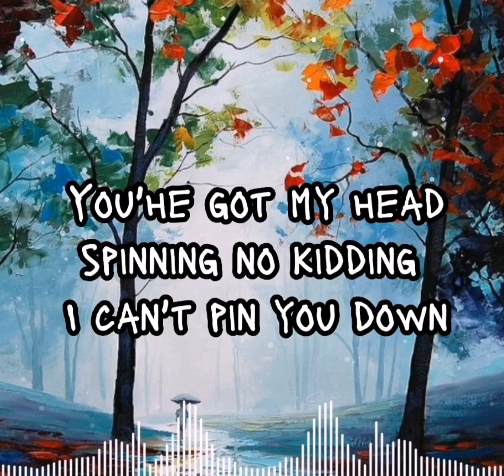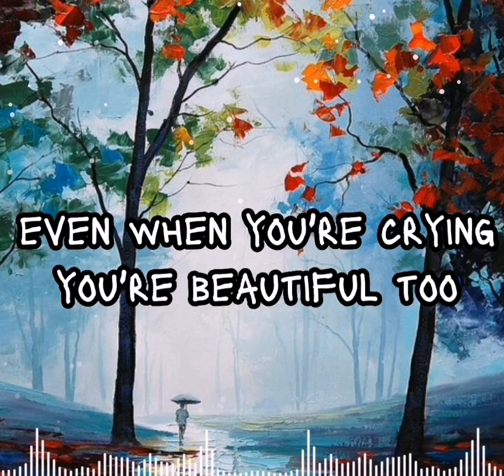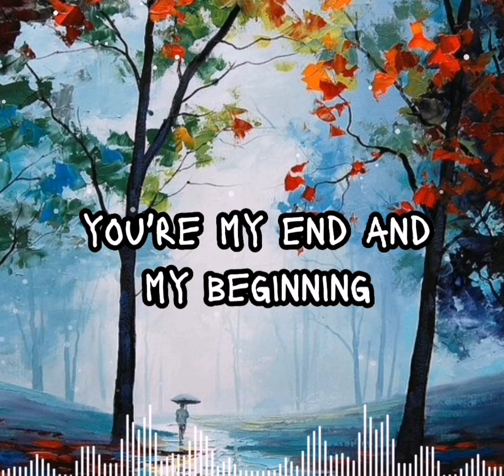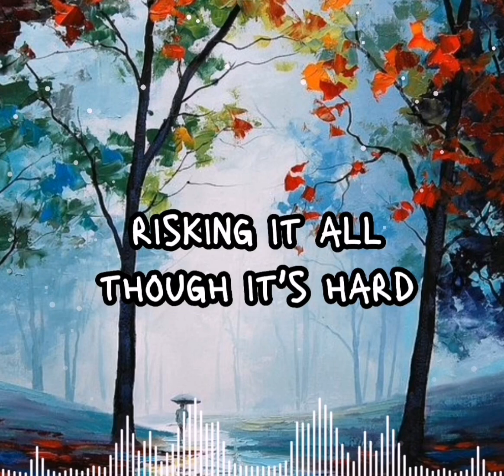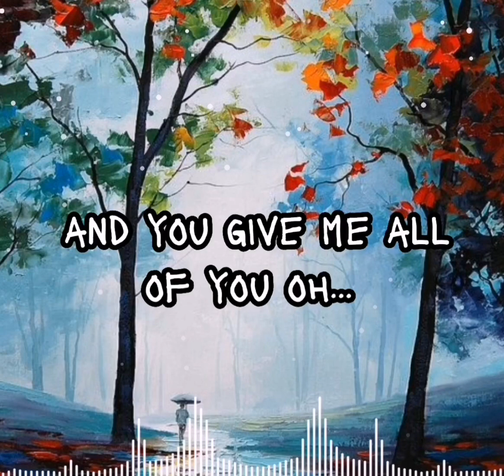All of Me (Lyric) - by John Legend